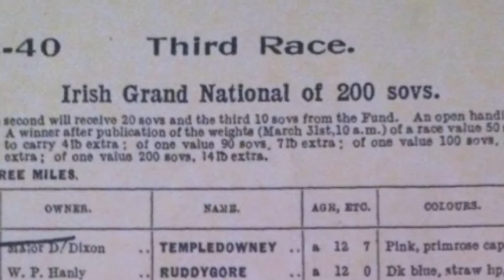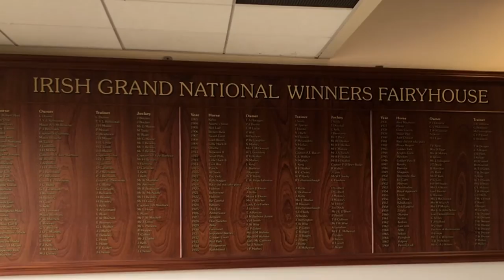Fairyhouse, the Irish Grand National and the 1916 Easter Rising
The most famous race meeting in Irish history took place on Easter Monday April 24th, 1916. Most of the British army top brass in Ireland were at the races in Fairyhouse when the Easter Rising broke out  in Dublin. The big race was won by All Sorts.  The son of the jockey, the granddaughter of the trainer and the grandson of the owner met up to remember 100 years since the fateful race.